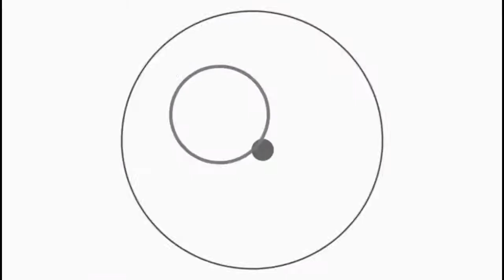Meriam Bambu dan Pawai Obor, Lebaran di Kampung Halaman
Assalamualaikum gaes, pada video kali ini saya akan membagikan keseruan saat membuat meriam bambu dan pawai obor pada malam takbiran dalam rangka menyambut hari raya idul fitri atau lebaran 1942 H.